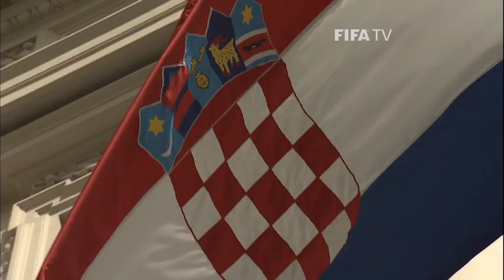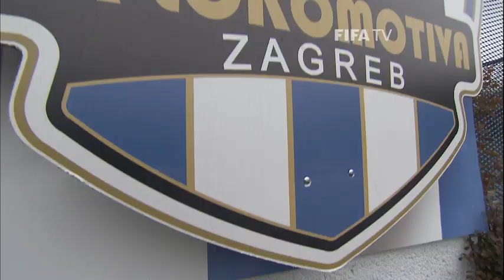Futbol Mundial Profile: Railroad club thinking big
After many years in the wilderness, Croatian side NK Lokomotiva has been living up to a long history with an ambitious youth program.